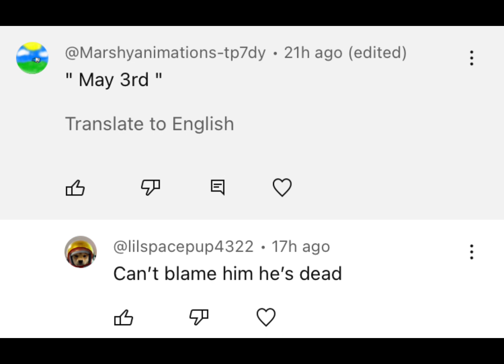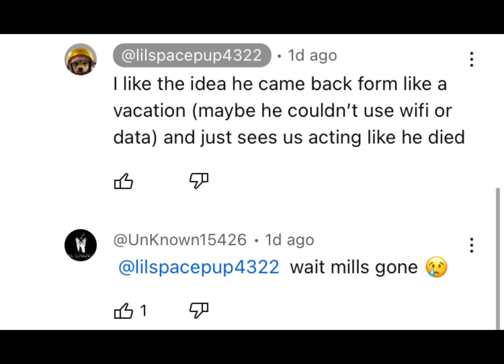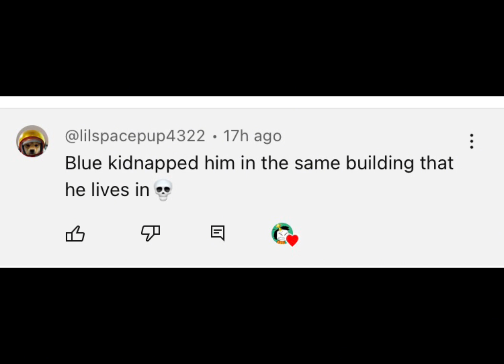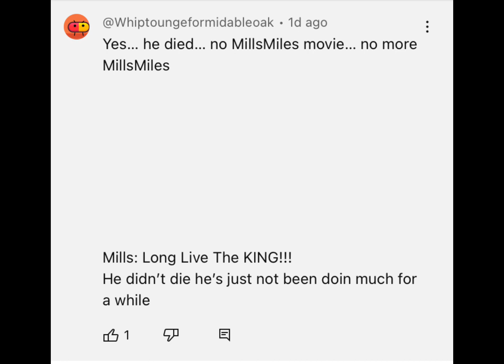I’m not dead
I’ll be back gaymers